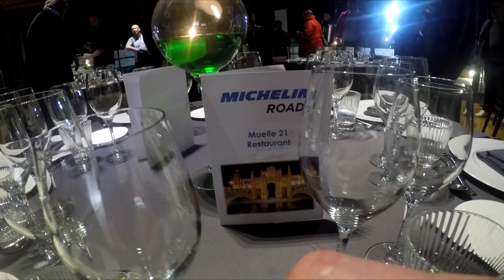Official Launch | Michelin Road 5 Tyre | Trailer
Well, folks. Here is the trailer for my very exciting recent trip down to Seville in Spain, for the official launch of the Michelin Road 5 Sports touring tyre. We spent the day testing the new tyre in all situations, and out in the hills of Andalusia.
Massive thanks to Michelin for having me!